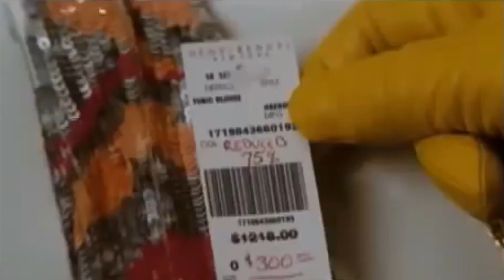Alguns filmes e séries com INFORMAÇÕES DE MODA para MARATONAR. l Thamy Almeida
Fim de semana chegando e uma ótima pedida pra quem vai ficar em casa é maratonar as suas séries favoritas né, então já sabe: pega a pipoca e já garante que vai assistir á essa seleção de filmes e séries cheios de informação de moda que eu separei pra vocês, tem moda pra tudo quanto é gosto e estilo, é só escolher o seu favorito e se jogar.

Assista também

Como ser estilosa usando apenas saias e vestidos?

verão 2018: no que realmente você deve investir?

 Parcerias, vamos conversar?

 As dúvidas com certa urgência são respondidas com mais rapidez pelos comentários nas fotos do Instagram, vale a dica.

OBRIGADA POR ME ASSISTIR, BEIJOS E ATÉ O PRÓXIMO VÍDEO!